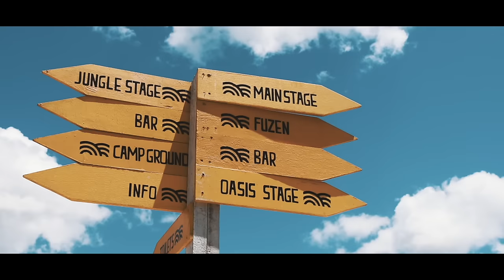Tiki Taane & Flowidus - Horizons (Official Music Video)